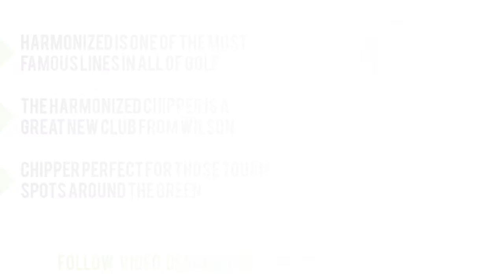Best Golf Chippers 2019 : Top 5 Golf Chippers Reviews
Is it possible to find out the best Golf Chippers. Yes you can check out the top 5 Golf Chippers reviews. Tried to collect best items. Follow below for more details. Thank you.

1. Intech Golf Approach Two-Way Chipper

2. Wilson Men's Harmonized Golf Chipper

3. Ray Cook Extreme Aim Chipper

4. Pinemeadow Golf Excel EGI Chipper,

5. Intech Golf- EZ Roll Black Nickel Chipper